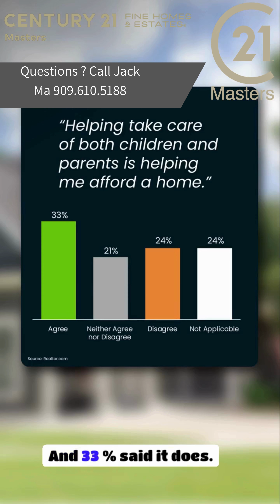🏡👨‍👩‍👧‍👦Sandwich Generation? Benefit of living with Parents ?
🏡👨‍👩‍👧‍👦 Sandwich Generation? Discover How Multigenerational Living Can Save You Money! 💰

Are you part of the Sandwich Generation, caring for both your kids 👶 and parents 👵? Did you know that buying a multigenerational home could make homeownership more affordable? 🏠 Realtor.com reports that 33% of Sandwich Generation families find it easier to afford a home by combining resources. Sharing a home not only helps with the mortgage but also saves on daycare costs. Let’s connect to find the perfect home for your family to share!

The decision to buy or sell a home shouldn’t be made lightly. Here at Jack Ma Real Estate Group, we want to help make that decision easier by providing you with relevant, educational information about Los Angeles and Orange County real estate market right here on our YouTube channel. Whether you’re looking for helpful tips about buying a home, selling a home, or the latest market statistics, we’re here to bring that information together all in one place. We have a passion for helping homebuyers and home sellers achieve their goals and we’d love to talk to you about how we might help you achieve yours.